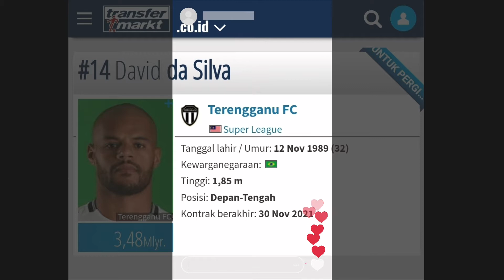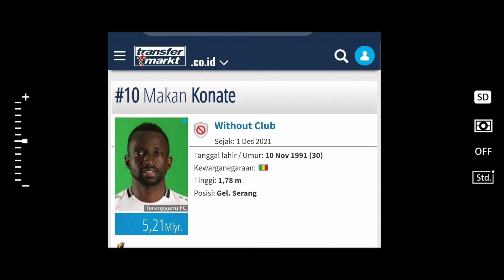Inilah Harga Terbaru David Da Silva dan Makan Konate